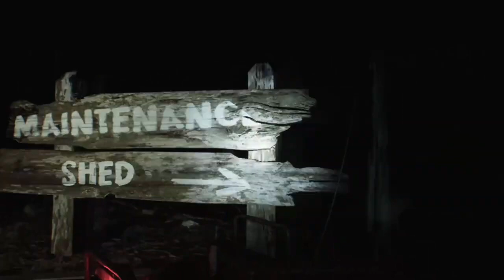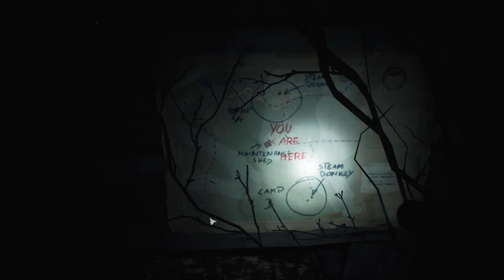GET OFF MY DOG - Blair Witch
CARVER YOU SLIMY GIZZARD ! GET YOUR HANDS OFF MY DOG ! WHO SAID YOU CAN TOUCH HIM ?!